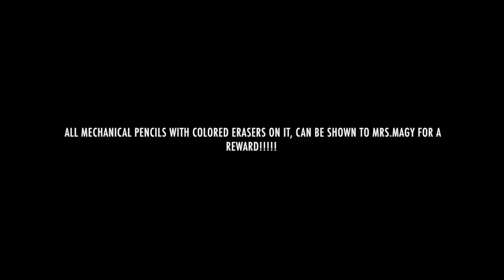NHS Mechanical Pencil Ad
Tyrone needs a pencil...again, and apparently there is a mechanical (lead) pencil machine.

If you find a pencil with an orange eraser in the tube, bring it to Mrs. Magy for a prize!